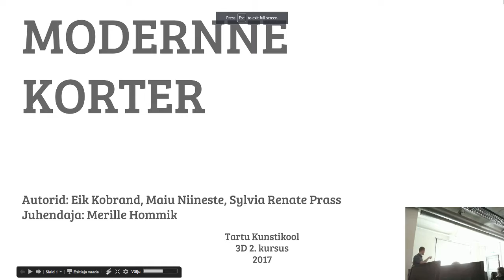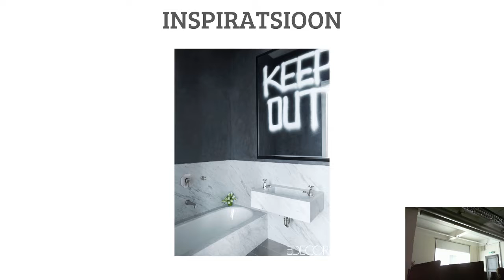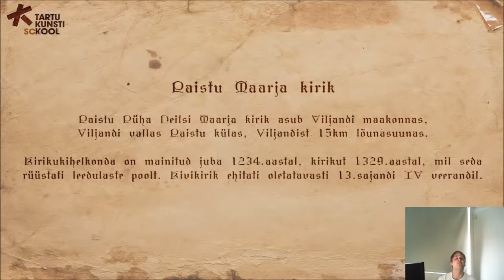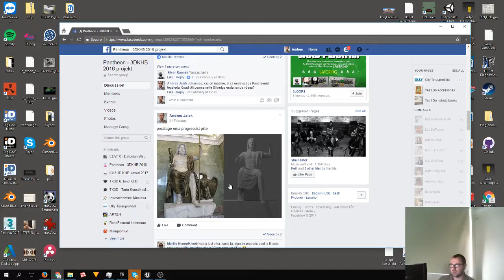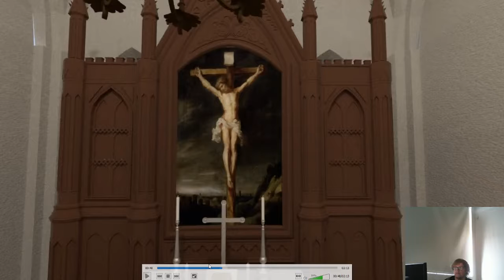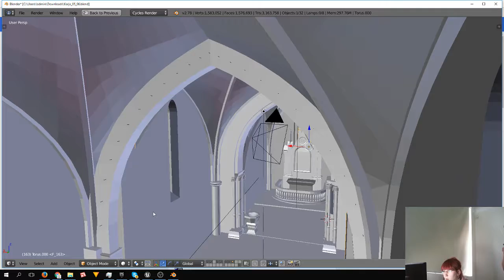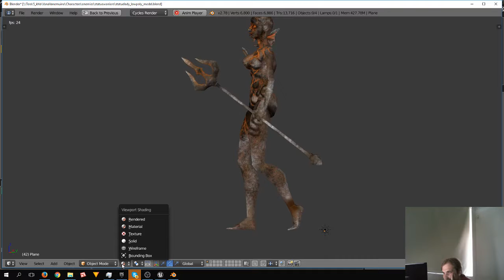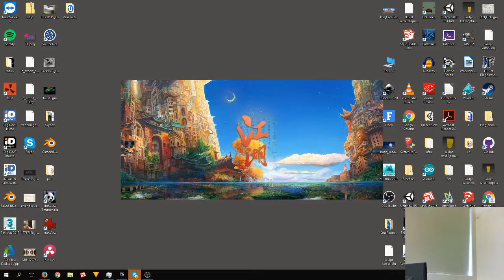Kunsti- kultuuriloo KHB Hindamised 2017 Kevad / Osa 2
Tartu Kunstikooli 3D eriala - keskkoolipõhised õppijad.
2. kursus (5. lend) ja 1. kursus (6. lend) -- Watch live